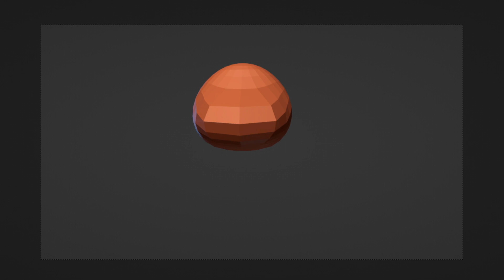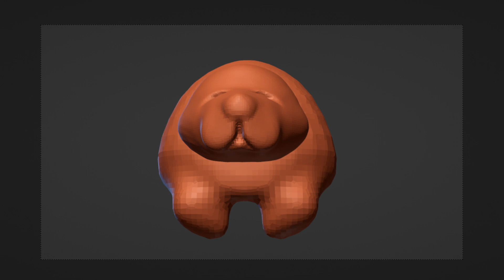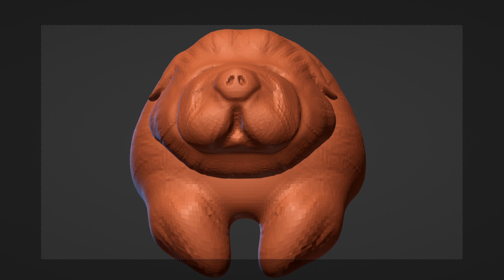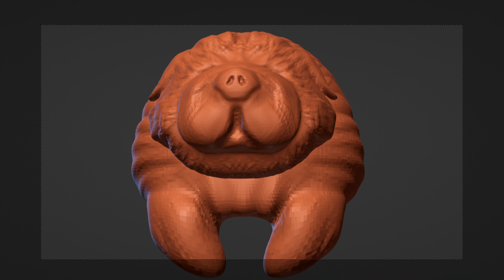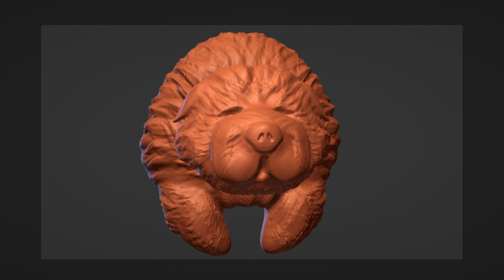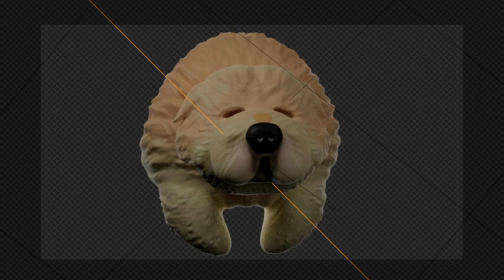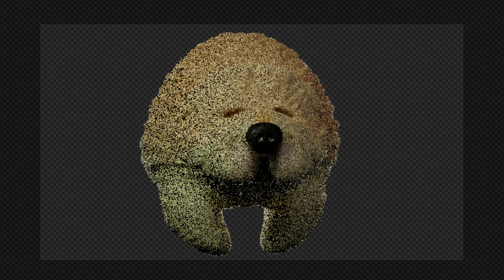Sculpt January 2023 Day 27 Fluffy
Tools: XPpen Innovator 16 and the latest version of Blender